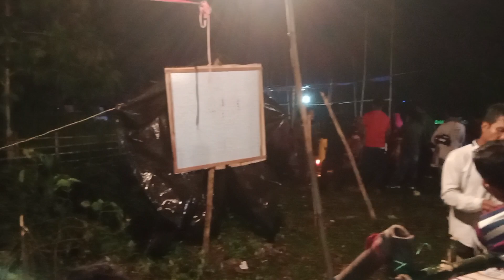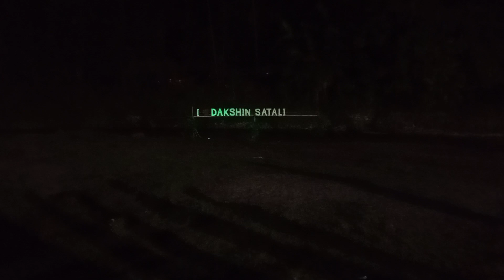Jabar dast programme ta